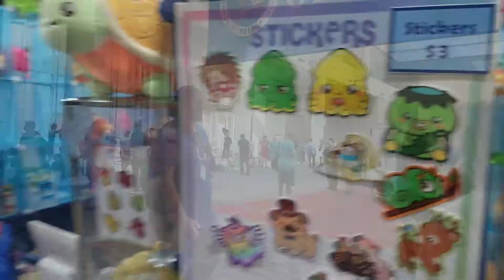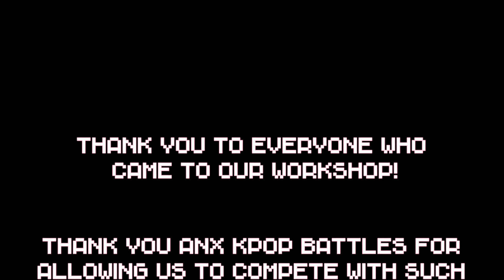[HARU TV] OTAKON 2017 VLOG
Otakon was so fun!! Thank you to everyone who came to our workshop and great job to everyone who we competed with at Kpop Battles!!

REQUEST:
Idol8 Store (Request covers and challenges for us to do!):